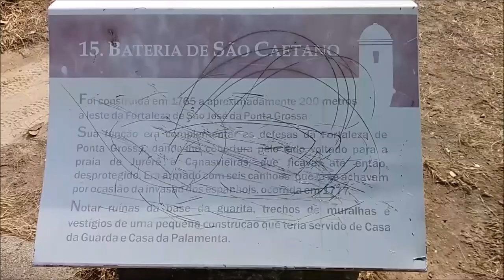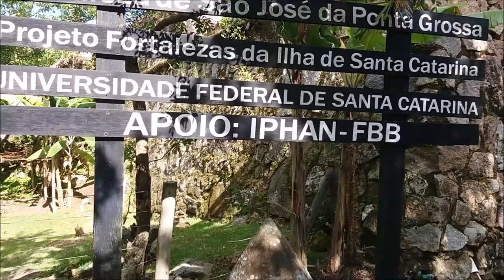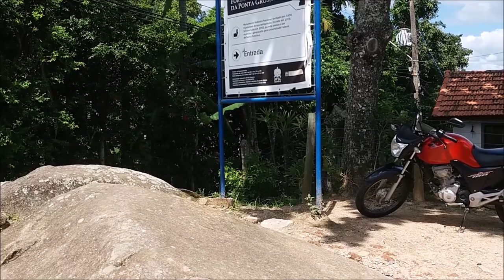PRAIA DO FORTE COM MACAQUINHOS E FOTOS NO FINAL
Música - " The Spirit World ", de Josh Woodward.